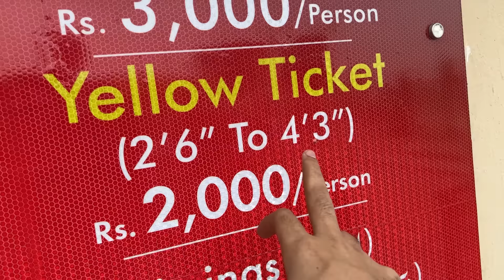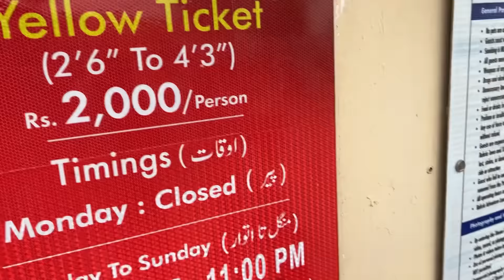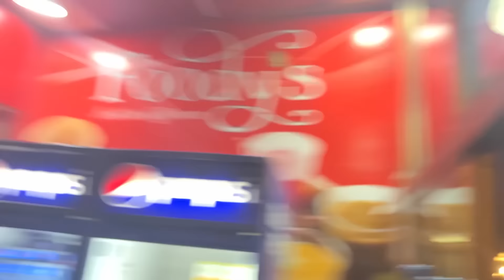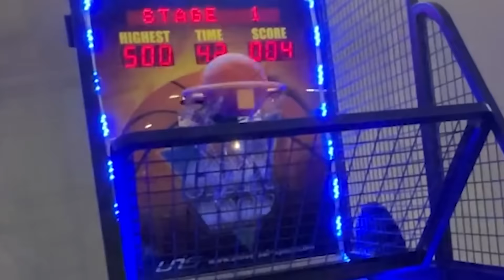Muhib Khatarnak Jhooley Se Gir Gaya!